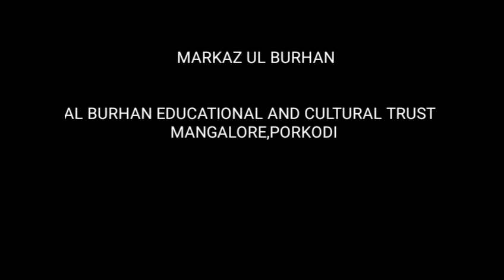EAK BOODA BAAP KA SHANDAAR WAQIA BY HAFIZ JAVEED USMAN RABBANI